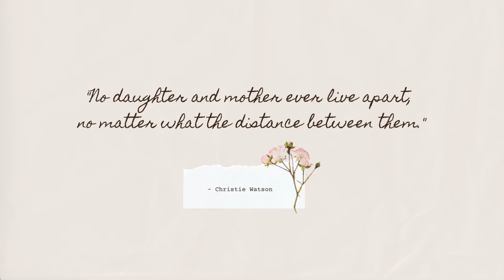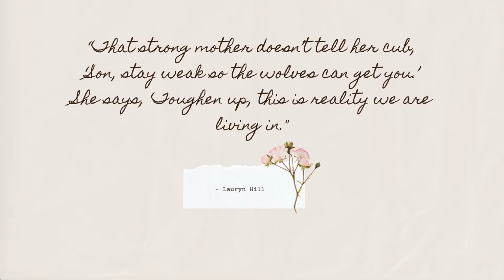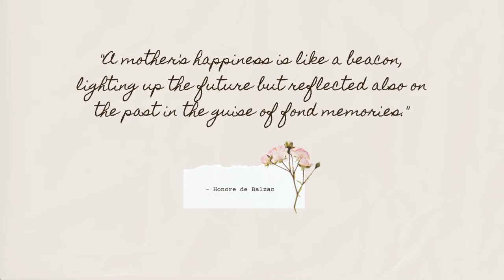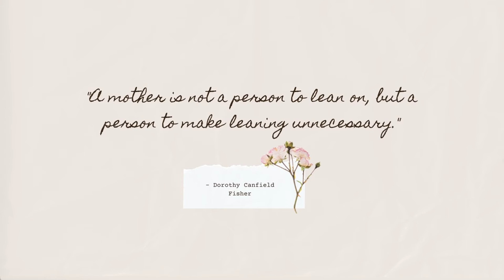Mother's Day Instrumental Music - I'll Always Love My Mother (Happy Mother's Day 2022)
Listen to Mother's Day Instrumental Music - I'll Always Love My Mother (Happy Mother's Day 2022) on any streaming platform

Mother's Day Instrumental Music - I'll Always Love My Mother (Happy Mother's Day 2022) is originally created by Azinity Music. Azinity Music owns the copyright to these original music works.

All our music licences are Creative Commons Attribution 4.0 International Public Licences (CC BY 4.0). You are free to copy, redistribute in any medium or format, remix, transform, and build upon our music for personal and commercial use. But you must give credit by following the attribution instructions below, and indicate if changes were made to Mother's Day Instrumental Music - I'll Always Love My Mother (Happy Mother's Day 2022).

Attribution Instructions:
1. Copy and paste the full text and links below in the description of your work
2. Link “the music” to this YouTube music video.